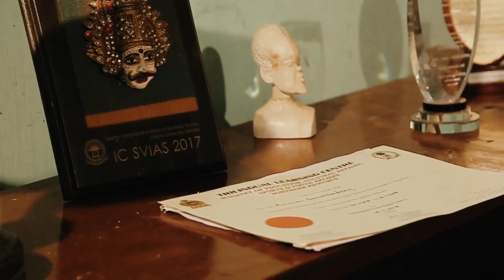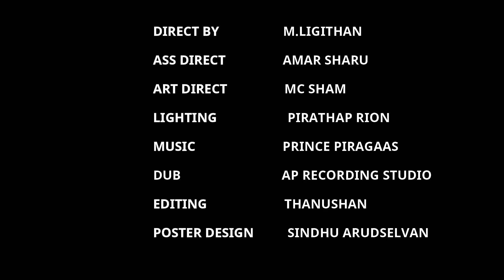Kaanal ShortFilm - Tamil | M.Ligithan | Dasamuga Entertainment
@Dasamuga Entertainment Present
Direct by :- M.Ligithan [ B.COM (r) ]
Cast :-
Ajanthan Siva
Mathana Mohan
 Visiyaratnam
Sharan
MC Sham
 Pavishanth
 Vs Sinthu
Jatheesan
Sakeerthan
Thanushan

DOP:-  Ajanthan Siva
AD :-   Amar Saru | Menakan.V
Dubbing:- AP Recording Studio
light:-  Pirathap rion
Edit:- Thanushan.V
Poster Design:- Sindhu Arudselvan